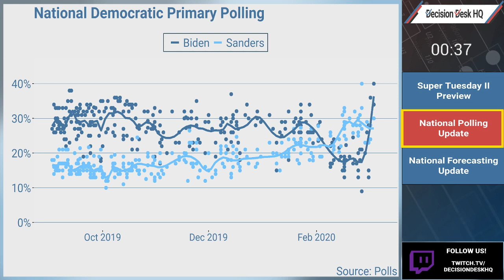Biden's Swing - Look At This Graph